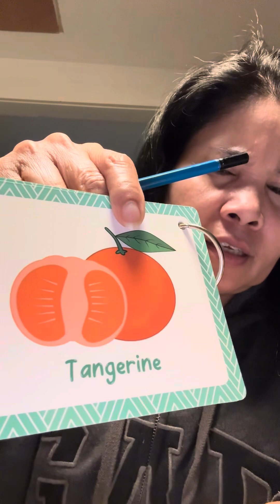เรียนภาษาอังกฤษ วันละคำ ถ้าเราพูดไม่ได้อ่านไม่ออก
เรียนนภาษาอังกฤษ วันละคำ ภาษาไทยยังไม่รู้เลย ก็มีคนจะเอาเปรียบเราเยอะเลยนะคะ จำไว้นะคะพี่พี่น้องน้อง